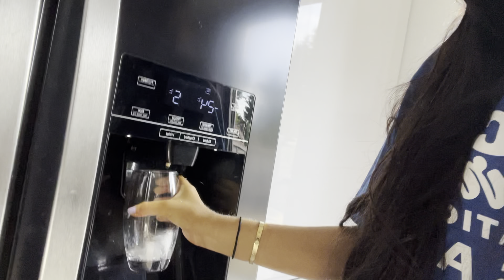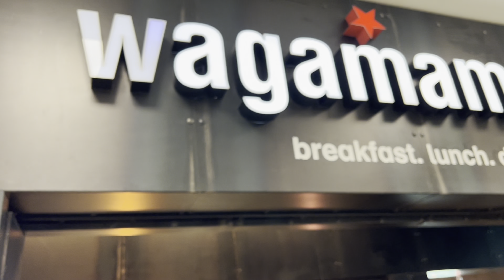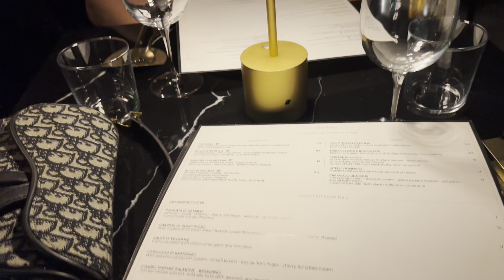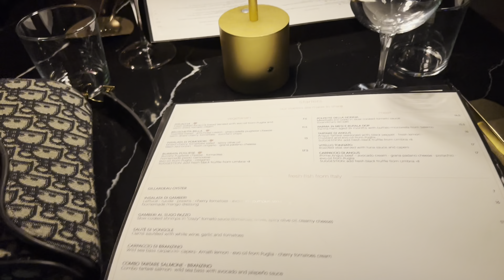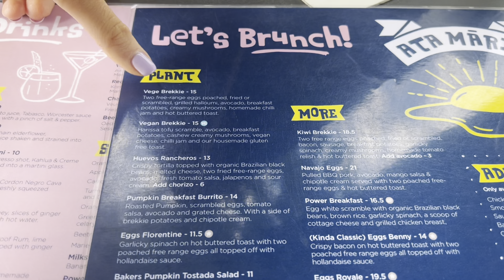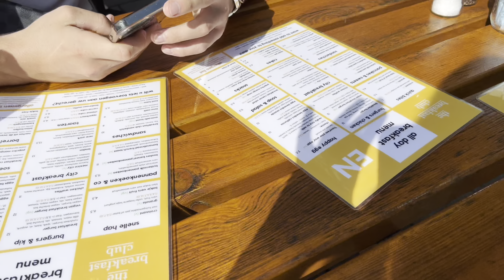48hrs in Amsterdam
Hey guys!
Hope all is well, RIP to our beautiful queen.
Very quick vlog but enjoy

Instagram + tiktok @roxanarosuu